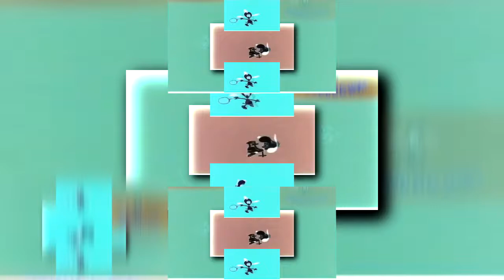reload in g major scan.mt2